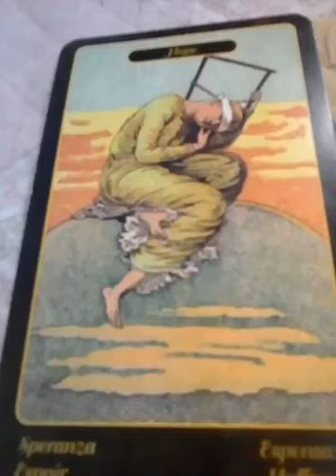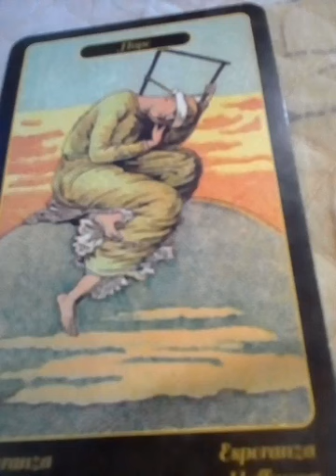ฝันเห็นสัตว์ประหลาด เช่นหมาแมวหน้าตาเหมือนตัวประหลาดเอเลื่ยน ทำนายฝัน? เลขนำโชค?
1จงเลือกไพ่เพื่อทำนายดวง | รวมคลิปอรมณีจันทร์ ชุดที่1 | Pick a card

2 จงเลือกไพ่เพื่อทำนายดวง

3จงเลือกไพ่เพื่อทำนายดวง

4 จงเลือกไพ่เพื่อทำนายดวง

5จงเลือกไพ่ทำนายดวง